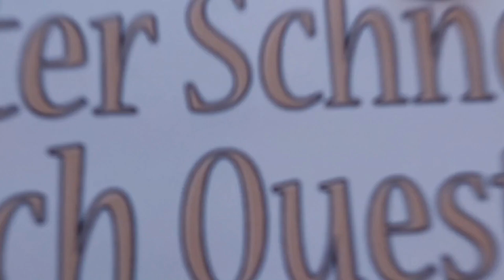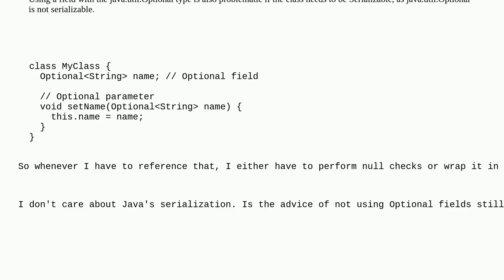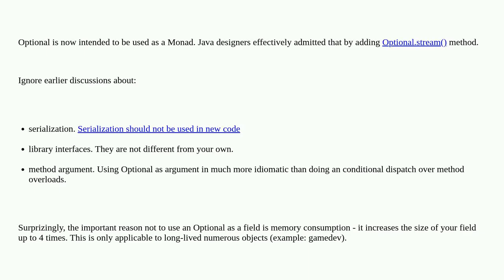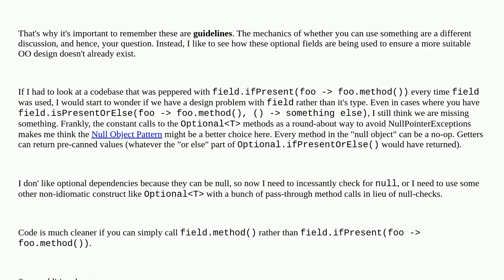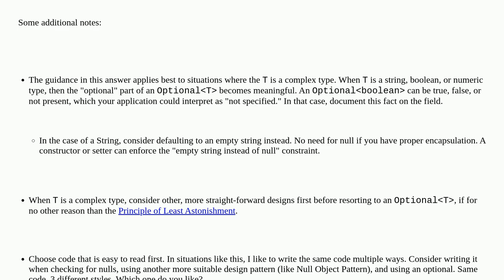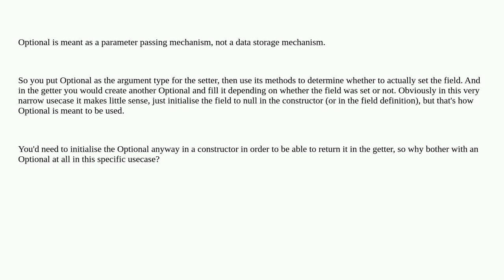Softwareengineering: Are Optional fields okay?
Are Optional fields okay?

A special thanks goes out to the community

  java null